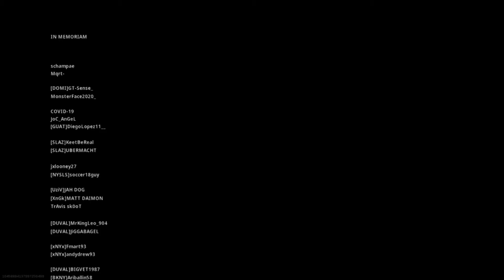2 in the bag